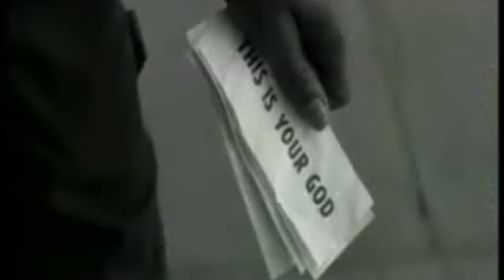Zac Roc - Eyes Open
Song: Eyes Open
Artist: Zac Roc
Album: Feelin @ Home
Label: FWord Records
Created By: Zach Appio